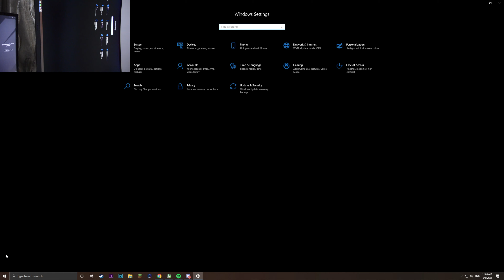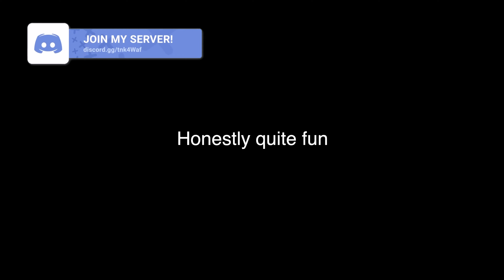Arsenal, But on Portrait Mode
Today I will be playing Arsenal  & Vehicle Simulator on Portrait mode! This was honestly quite fun, but it did made me a lil sick lol.

- CPU : Intel Core i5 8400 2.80 GHz
- GPU : Nvidia MSI RTX 2070
- Ram : 16GB DDR4 Ram
- Motherboard : MSI Gaming Plus
- Storage : 1TB Samsung 970 evo, 2TB WD & 4TB X300 Toshiba
- Keyboard & mouse : Razer Huntsman Mechanical Keyboard & Steelseries Rival 600
- Monitor : Samsung Odyssey G7 32" 240Hz / Samsung 24" CRG5 Curved Gaming Monitor 144Hz / HP 22es 60Hz

Software 💻
- Final Cut Pro
- Photoshop CC

- CPU : Intel i5-8250U 1.4 Ghz
- Ram : 8GB LPDDR3
- SSD : 128 GB SSD
- Display - 13.3‑inch (diagonal) LED-backlit display with IPS technology; 2560x1600 native resolution at 227 pixels per inch

1. Sneaky Snitch
2. Hall of the Mountain King